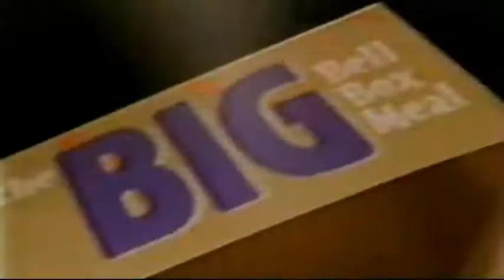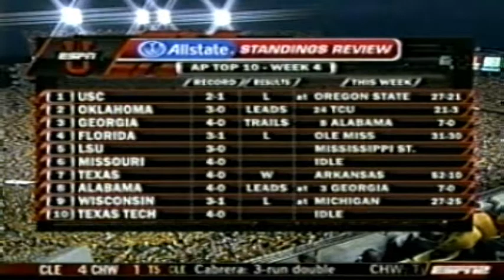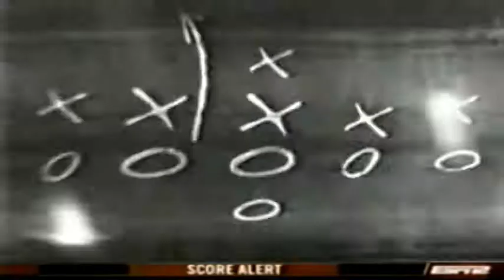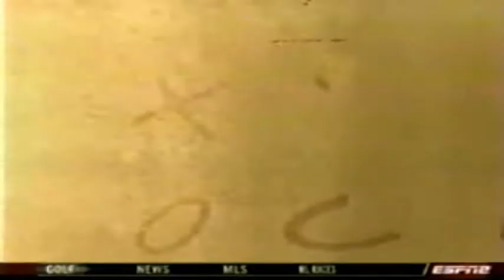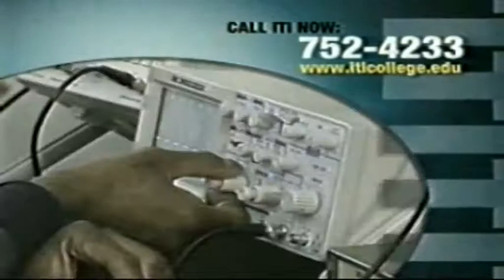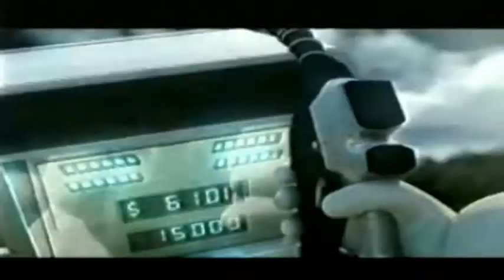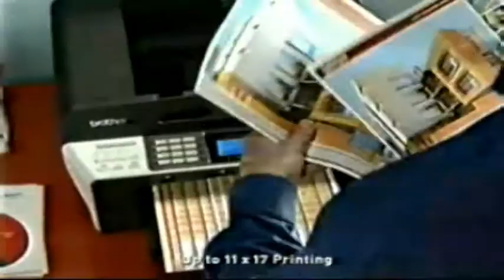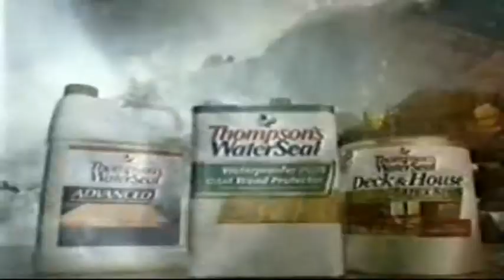September 27, 2008 - Mississippi State at #5 LSU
LSU defeats the Bulldogs to start the season 4-0 after the National Championship.  After this game the rest of the season was downhill. Enjoy this bright spot in an otherwise disappointing season!